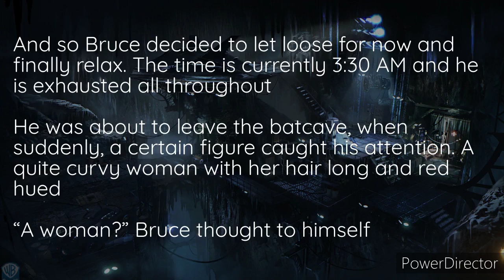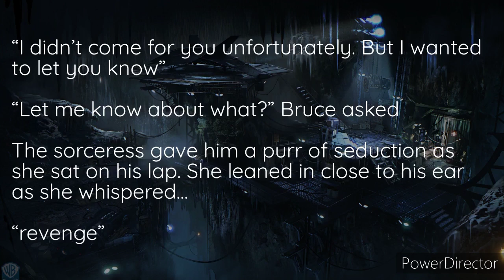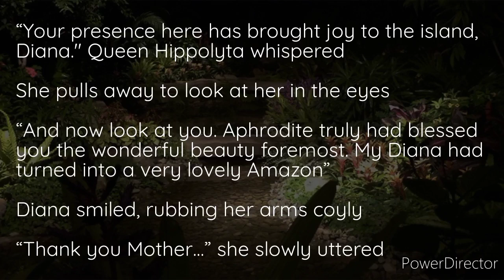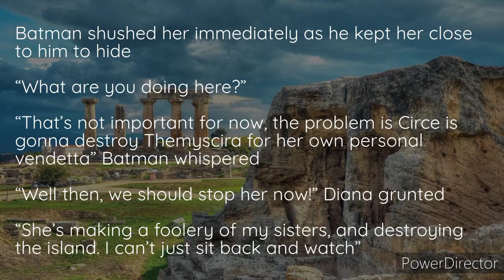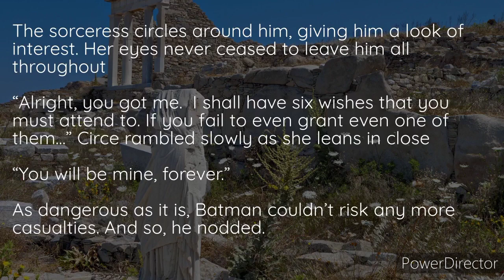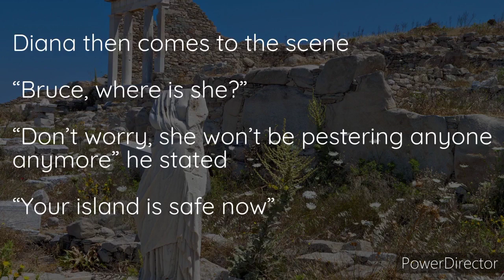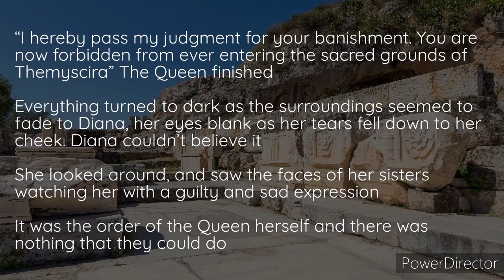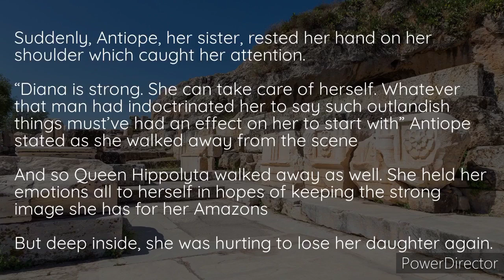WonderBat Fanfiction Story #17 ~ Casualties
The stories are all connected but not in chronological order. I don't follow any origins or universe, I have my own.